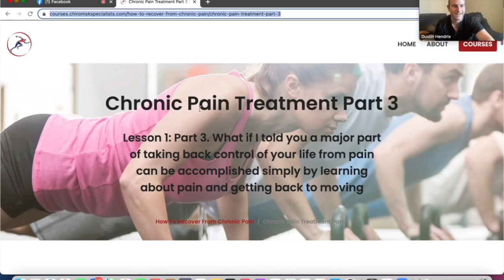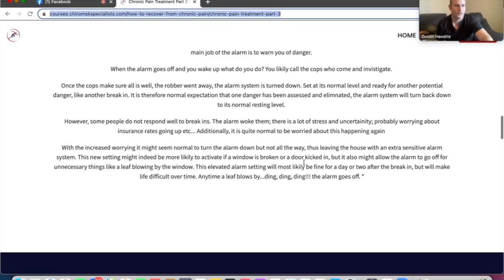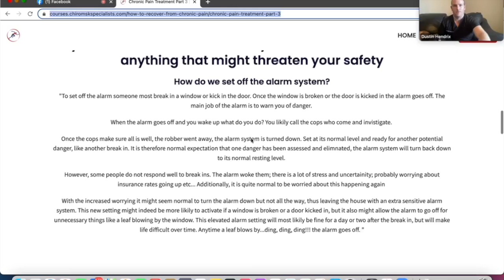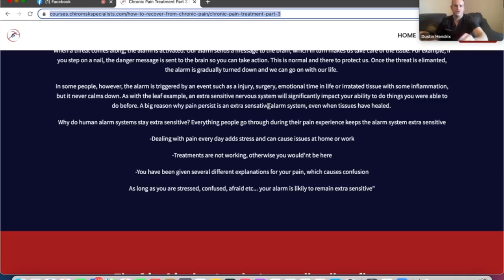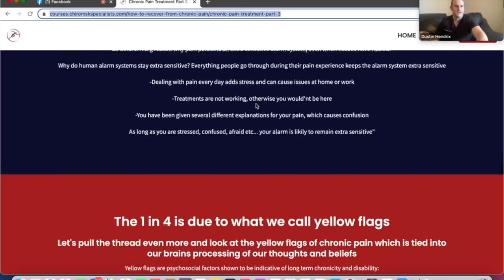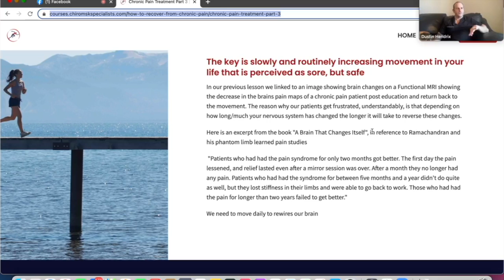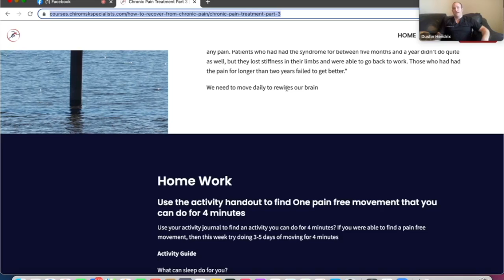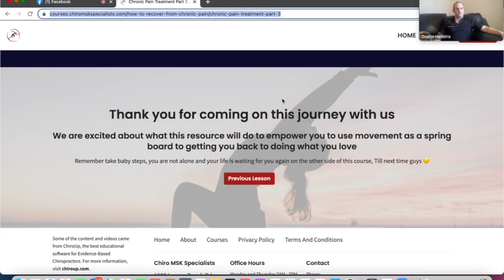Chronic Pain Treatment Part 3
Many people with chronic pain need treatment for an overly sensitive nervous system. What can you do to calm down your sensitive alarm system? The key is slowly and routinely increasing movement in your life that is perceived as sore, but safe.

This video is the last one in our summary of pain neuroscience education and how it treats your chronic pain. Next week we will look at the brain and how it decides what is perceived as painful or not.

Dr. Dustin Hendrix, DC, FAKTR, Dry Needling Certified, NASM-CES, Clinical Adjunct at Parker Chiropractic College and your Waxahachie's specialists in chiropractic, soft-tissue, exercise and conservative pain management

Waxahachie Chiropractic Office
Chiro MSK Specialists